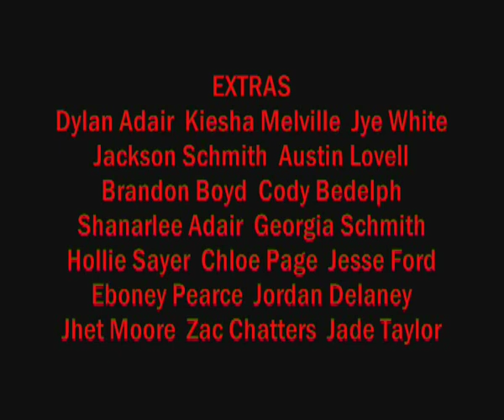The Wrath of Angus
A student's guilt at stealing the cleaner's mop results in a bizarre dream after falling asleep in class. It ends when is awoken by the cleaner at 3pm!

Clarendon Vale Primary School